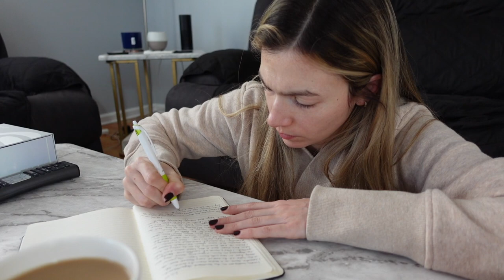My therapist told me I'm Type A | FORTUNE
Nothing is going right but nothing is going terribly wrong... I just feel rattled, anxious and would like a break from feeling this way. There have been days recently where my anxiety consumes me and I think I'm finally ready to break up with this exhausting feeling...

✨ Products Mentioned

NARS Afterglow Sensational Shine Lipstick - shade Breathless